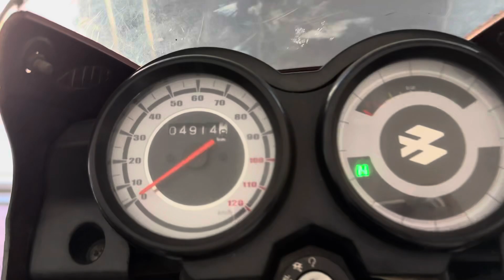PLATINA 100 cc second hand bike prich in Bangladesh ELAHI motorcycle